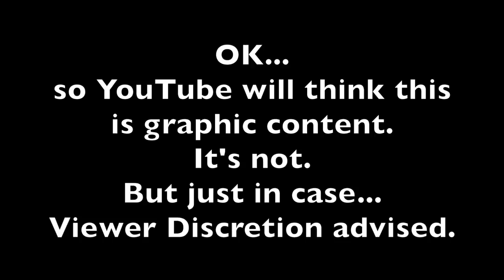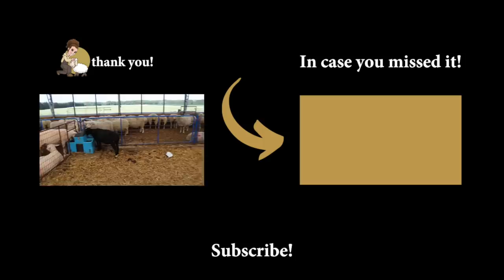Feeling HOT HOT HOT! 🥵 (SHEARING OUR RAMS!): Vlog 323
ITS SHEARING DAY FOR MY RAMS!!
I wait intentionally to shear my rams in the summer so they feel COOLER, and in turn, hopefully breed for me here in a few days!

The rams are so calm when we shear, which makes for a nice job for Charlie as they are also TWICE THE SIZE of our little ewes! (and they aren't that little).

Come along with us as Charlie shears, and I explain how he is doing it.

*NEW*⬇️⬇️
Mail:
N0M 1X0